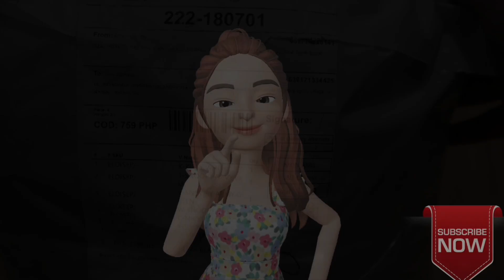TRY-ON HAUL COMFY TERNO SHORTS FROM TAYTAY, RIZAL (Shopee Haul 2020)